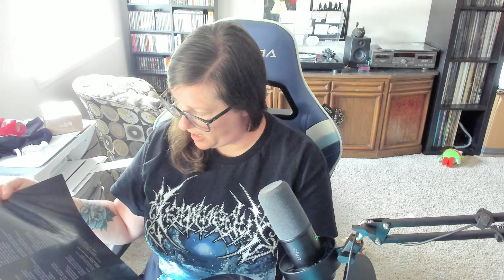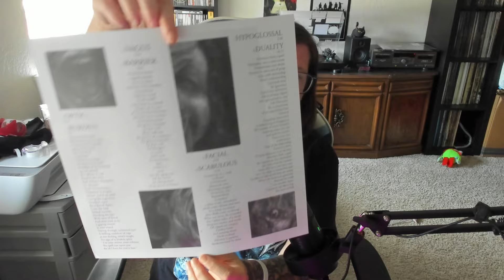Rebuilding My Vinyl Collection #9:Total dissonance worship!